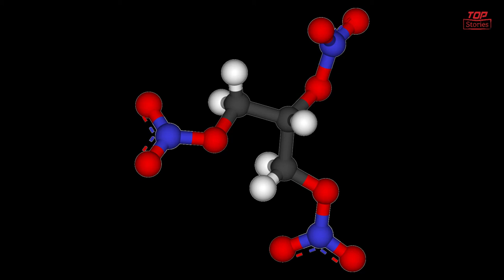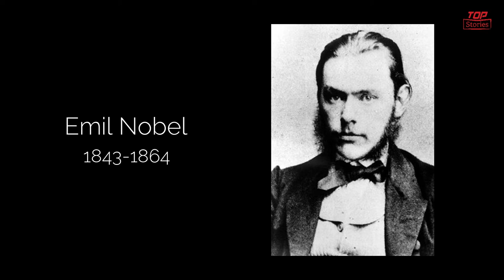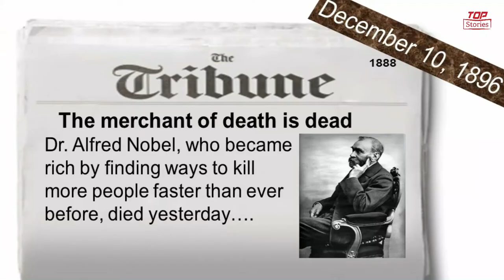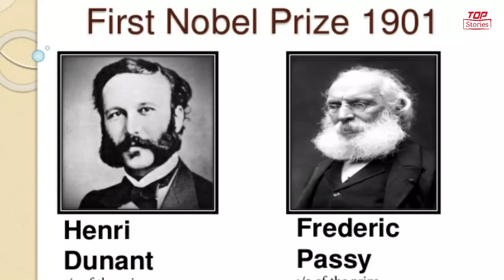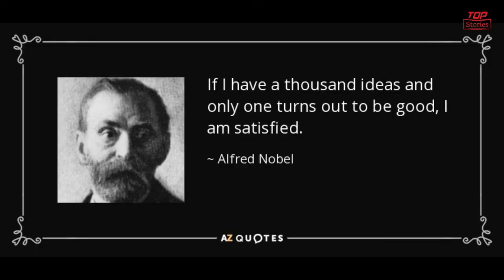Nobel Prize | Alfred Nobel | Scientist | Chemistry | Dynamite | Businessman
In this videos we will be telling you about Alfred Nobel, the pioneer of the idea of Nobel prize. The video tells life biography of Alfred Nobel.